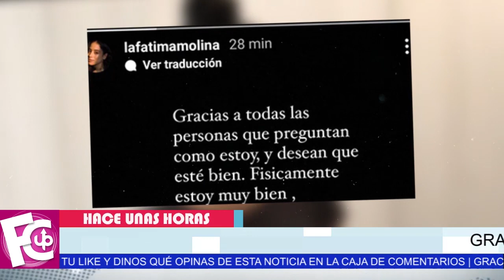🔴🖤 𝗛𝗔𝗖𝗘 𝗣𝗢𝗖𝗔𝗦 𝗛𝗢𝗥𝗔𝗦 Fátima Molina 𝗖𝗔𝗦𝗜 𝗣𝗜𝗘𝗥𝗗𝗘 𝗟𝗔 𝗩𝗜𝗗𝗔 😱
Esto debido a un incidente en donde vivía, rompe el silencio sobre estos difíciles momentos…